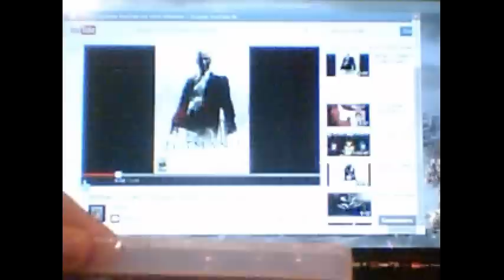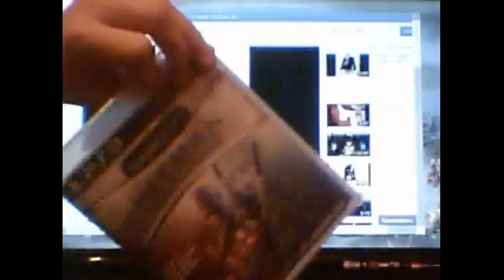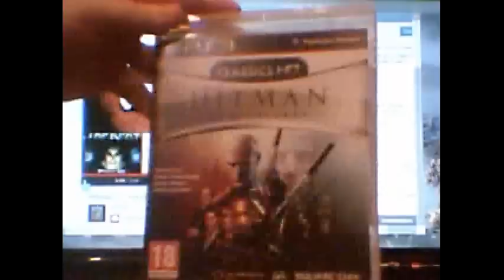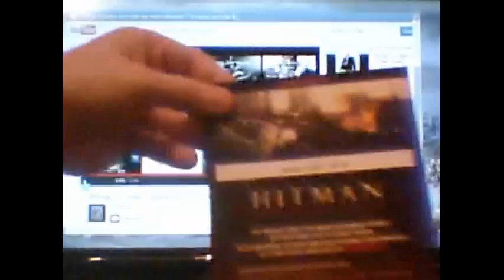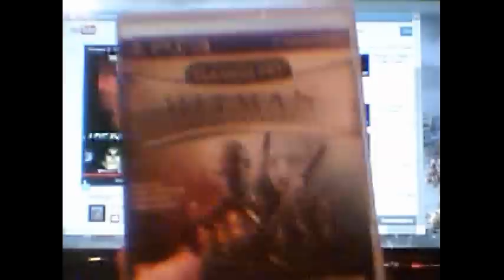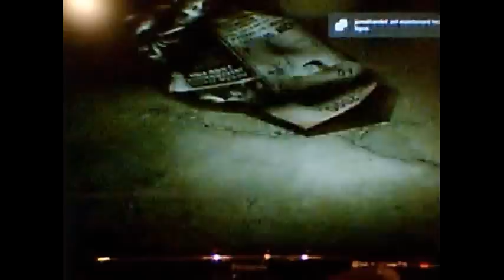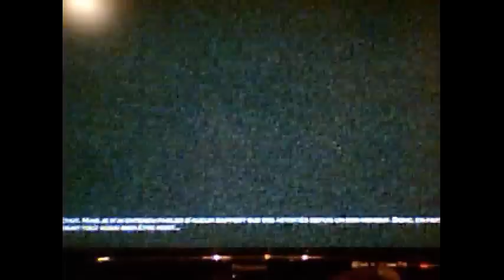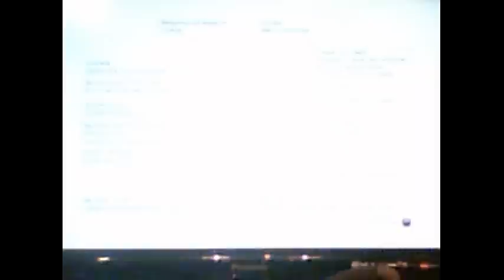Unboxing + Découverte : Hitman HD Trilogy (PS3)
On se retrouve pour le déballage de Hitman HD Trilogy + sa vidéo découverte sur Playstation 3 !

Après une longue attente, les anciens épisodes de la série Hitman font leur retour dans une version HD, outre la remasterisation en HD et les trophées qui y sont ajoutés, on a plaisir à retrouver 47 et toutes ses techniques d'assassinats qui ont fait de lui le tueur à gages que l'on connait ! :)